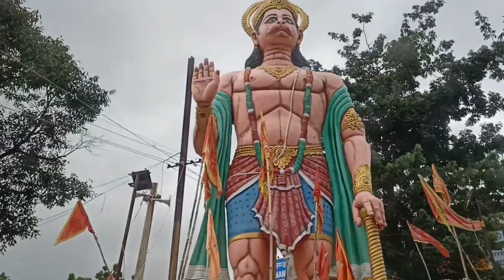15th August ka Vlog part 1//A short visit to Sisai College Gumla+Hockey 🏑 match